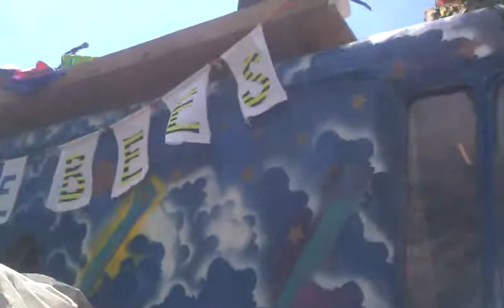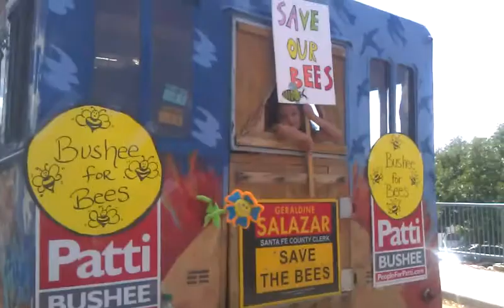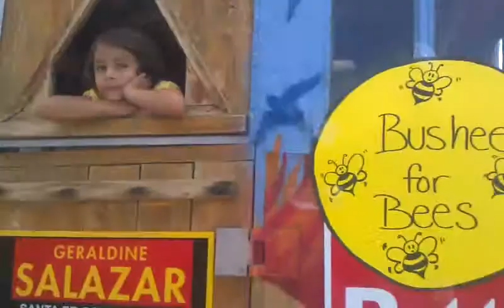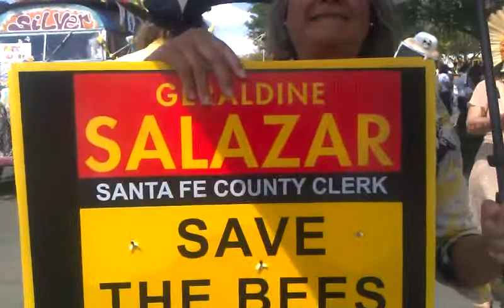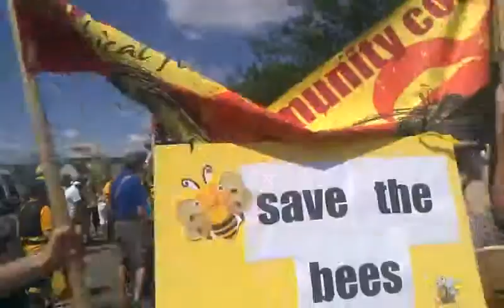SAVE THE BEES Parade in Santa Fe, New Mexico! (9/8/2013) 1/4